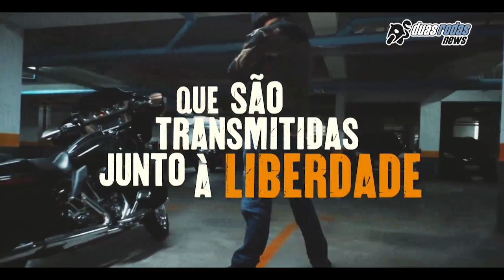Feliz dia dos pais a todos os amantes do motociclismo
Vídeo da Harley-Davidson em homenagem ao dia dos pais em 2017